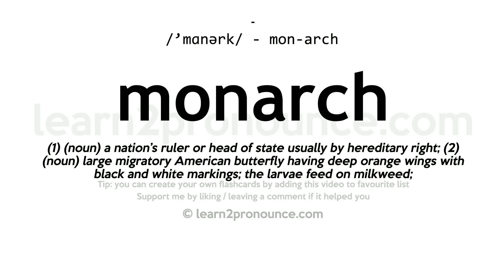Pronunciation of Monarch | Definition of Monarch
Monarch pronunciation | How to pronounce Monarch in English?
/`mɑːnərk/
Meaning of Monarch | What is Monarch?
(1) (noun) a nation`s ruler or head of state usually by hereditary right; (2) (noun) large migratory American butterfly having deep orange wings with black and white markings; the larvae feed on milkweed;
What is Monarch | Monarch meaning and definition?